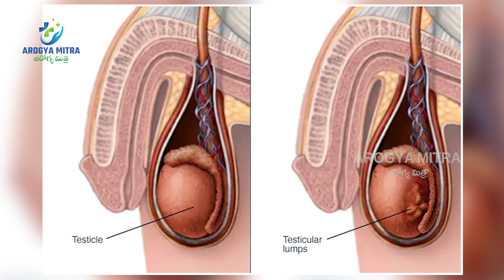ఇలా చేసారంటే పురుషాంగంలో వచ్చే గడ్డలని నియంత్రివచు | Dr Srikanth Munna About the lumps in the penis